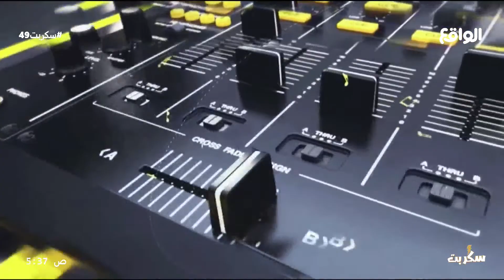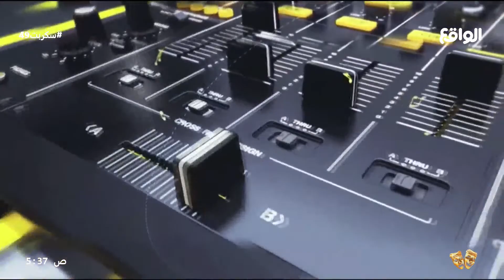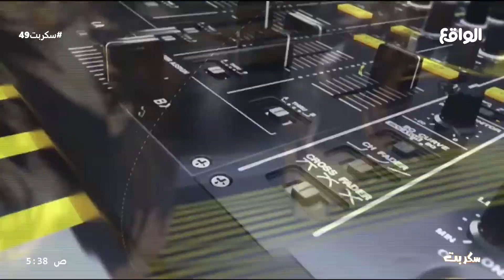صباحية اليوم التاسع والأربعين | مع نجوم سكربت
تابعنا على شبكات التواصل الإجتماعي:
ــــــــــــــــــــــــــــــــــــــــــــــــــــــــــــــــــ